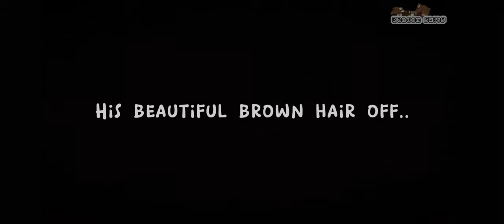Her beautiful blue hair off.. | Michael angst